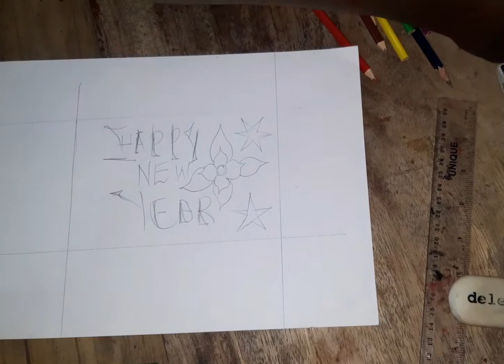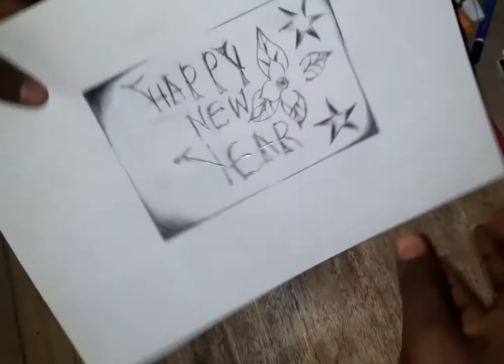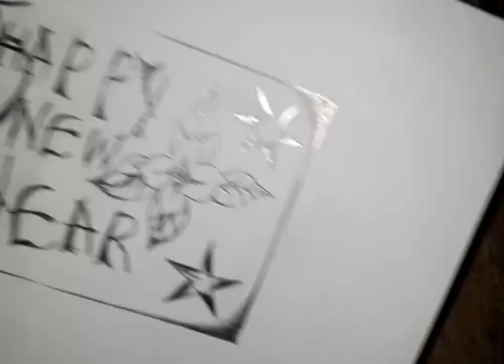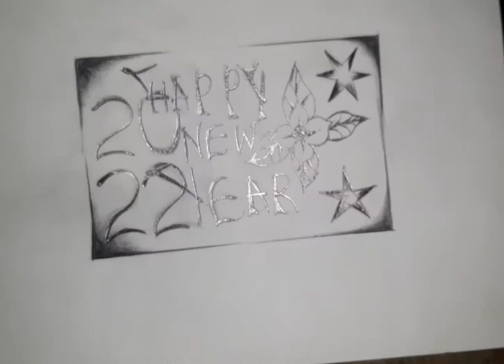HAPPY NEW YEAR TO ALL FRIENDS AND MY PEOPLE. KEEP DRAWING.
Easy way to draw and design happy new year 2022.
Try this step by step you will get their.